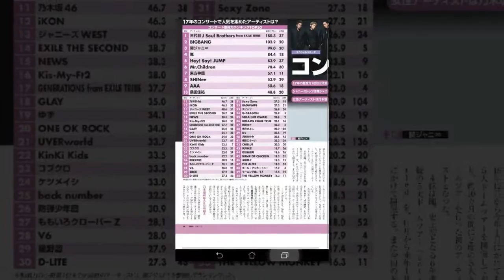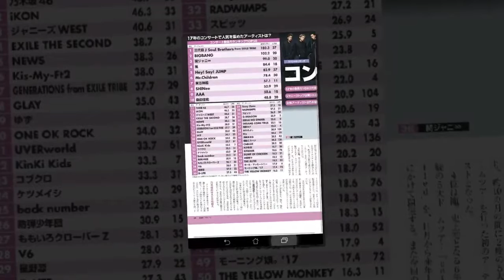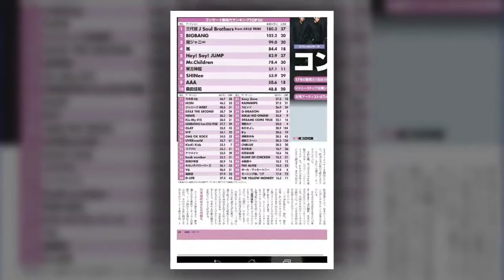Big Bang, TVXQ, and SHINee are in the top 10 for attracting the most concertgoers in Japan(News)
Japanese magazine Nikkei Entertainment released their annual list of the 'Top 50 Artists with the Largest Audiences for their concer…